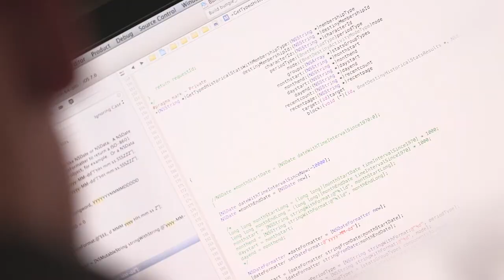Matthew Ward, Eagle Scout and cinematic director at Bungie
Matthew Ward, an Eagle Scout, is the cinematic director at Bungie, the company behind the videogame franchises Halo and Destiny.

Read our full interview in the Fall 2016 issue of Eagles' Call, the official magazine of the National Eagle Scout Association.